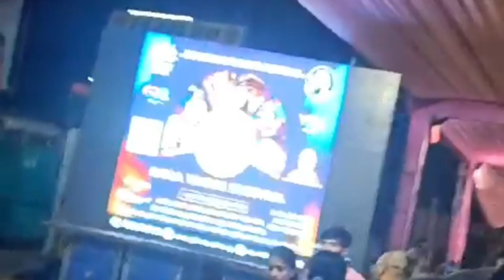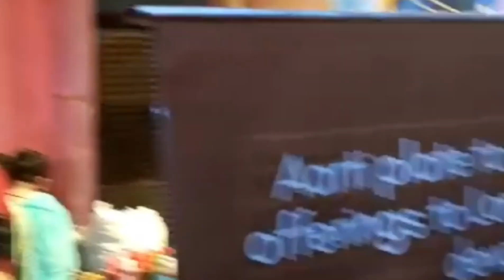How Krishna Janamasthami is celebrated at Iskcon? | Krishna Birthday Celebration 🎉🎊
Celebrate Krishna Janmashtami with us at ISKCON (International Society for Krishna Consciousness) in this joyous and spiritually uplifting event. Join us for a mesmerizing evening of bhajans, kirtans, dance, and divine teachings as we commemorate the birth of Lord Krishna. Discover the significance of Janmashtami, immerse yourself in the enchanting atmosphere, and experience the magic of devotion.

Join us in the divine festivities of Krishna Janmashtami and experience the divine love and devotion that surrounds this sacred occasion.